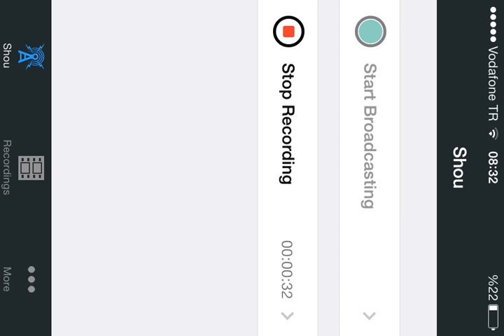17 Ocak 2015